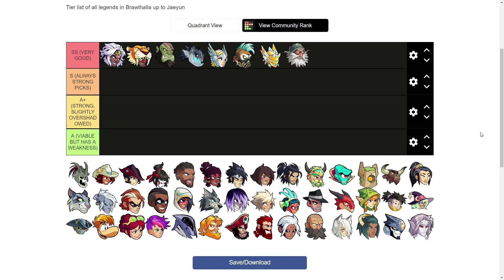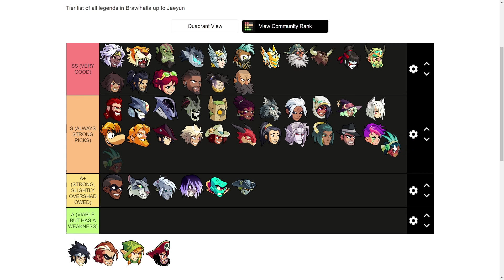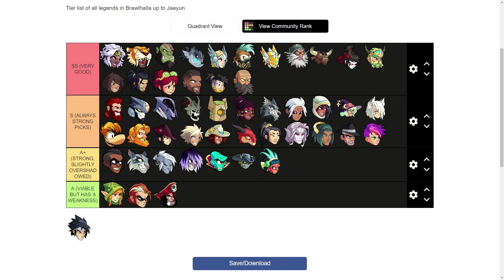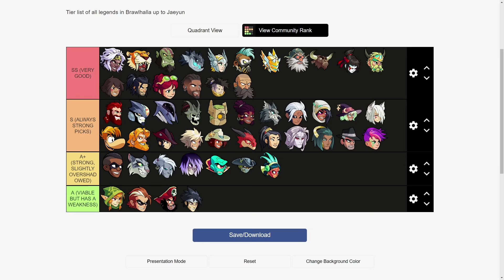BRAWLHALLA TIER LIST - JULY 2020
i forgot gruagach

Intro 0:00
SS Tier 1:52
S Tier 20:05
A+ Tier 36:00
A Tier 44:02
Closing Thoughts 46:32